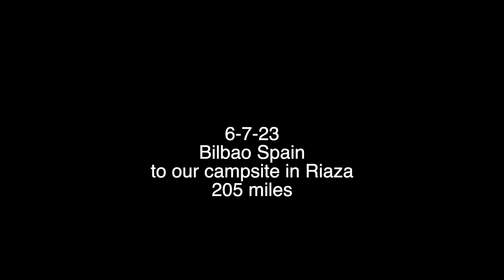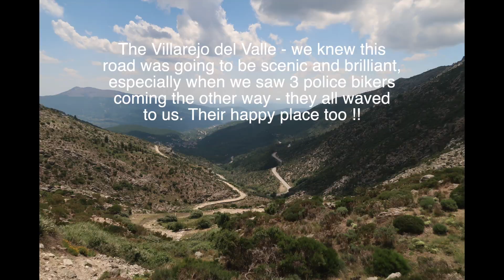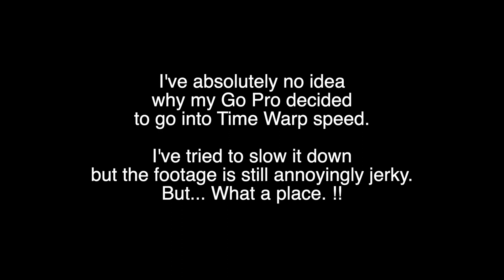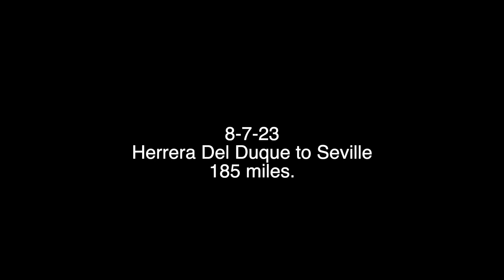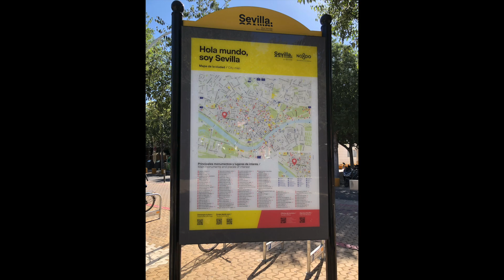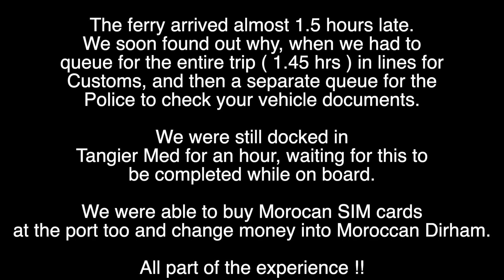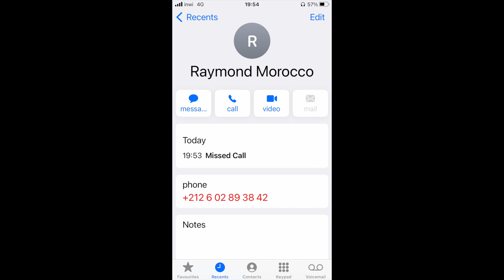Motorcycling Tour Ireland to Morocco 2023 Ep 1 - Home to Tangier Med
Motorcycling Tour of Ireland to Morocco July 2023   Ep 1 - Home to Tangier Med- Ireland to Spain to Morocco.

Originally we had decided to go to the FARO RALLY in Portugal ( 20/7/23), but then the trip was extended to be able to fulfil another bucket list item and ride to Morocco. even though we knew it would be the hottest time of the year to visit, but we thought we would give it a go, and if it was too hot, we would return to Spain and tour there & Portugal. The route took Raymond & I from Tyrone in Northern Ireland, to Rosslare Port to Bilbao, Seville, Algeciras, Tangier Med, Chefchaouen, Fes, Ifrane, Er Rachidia, Oarzazate ( The Gateway to the Sahara ), Todras & Dades Gorges ( the toughest 20 kms of road my Triumph Tiger Sport has ever been on - ever. no prob to the rider on the Africa Twin of course), Boulmane Dades, Tiz n Ticha Passes, Marrakech, Essourira, Casablanca, Tangiers, back through Tarifa in Spain, and on to the wonderful FARO RALLY ( Bikes, beer, music and brilliant craic ), up the brilliant N2 in Portugal, before returning via the brilliant roads around Potes in the Picos de Europa, then home via Bilbao where they had a Blues Festival on our last night ( how cool was that ! ).
The Moroccan people, along with all those that we met along the way, were truly exceptional - though seeing people waving at you while talking on their mobile phones, while riding their donkey in biblical scenery, sums it all up pretty well.
We hit weather ranging from rain through to 52 degrees and brilliant sunshine for most of the trip, fed Barbary apes an apple from home, talked to really interesting people about their walk to work - sometimes 25 kms each way on foot once a week ( they lived in their shop and visited home once a week, which explained seeing people walking in the middle of nowhere, literally on the desert road) - inspirational people, doing what every one else in the world does. doing their best, looking after their family.
We had no breakdowns or problems thankfully, other than me dropping the bike twice - I had walked around Chefchouen in the heat, and my kevlar  jeans stuck to my leg when I decided to pull over and take a picture, then couldn't straighten my leg which was stuck to the material - zero mph and no damage other than some specific language, but a lesson for the rest of the trip. The other was looking for a campsite at the Faro Rally - hit some deeper sand, and down we went - no damage, but beer needed asap.

We were extremely fortunate to get doing the bucket list trip finally, only possible by the support of those holding the fort at home !! xx

If you have ever thought of touring, going to Morocco or more locally - just do it. the rewards are immeasurable - ENJOY !!